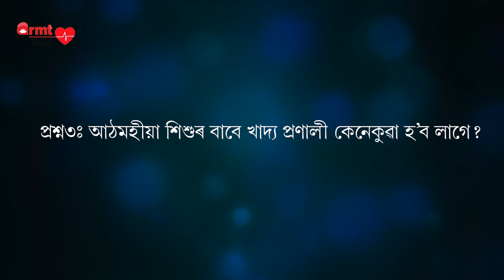6 -9 Months Babies Diet Plan I Dr. Partha Pratim Bora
ARMTHealth is the initiative of Dr Anamika Ray Memorial Trust to create health awareness among people to avoid health risks. This episode is on 6-9 Months Babies Diet Plan. The Paediatrician is Dr. Partha Pratim Bora practicing at Pratiksha Hospital, Barbari, Guwahati.